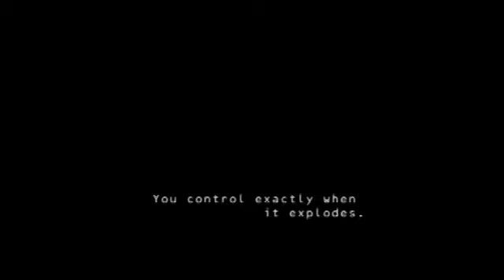Big Bang by Chris Smith - Trick